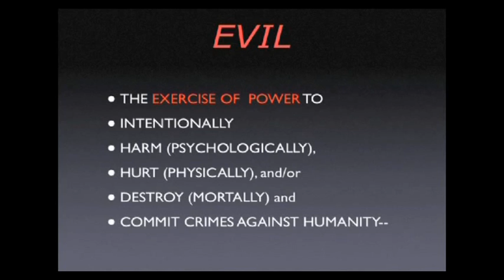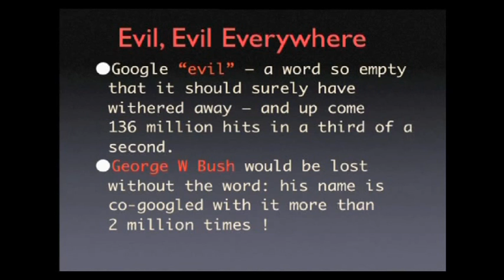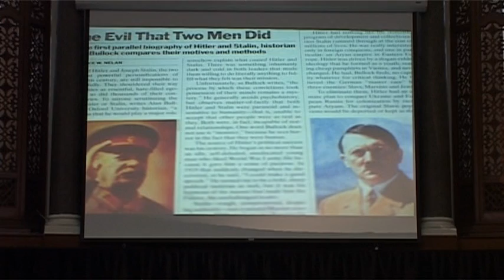Professor Phil Zimbardo "The Lucifer Effect: How Good People Turn Evil". Full DVD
American psychologist and Professor Emeritus at Stanford University, Phil Zimbardo is known for the controversial Stanford Prison Experiment and his authorship of introductory psychology textbooks for college students, as well as "The Lucifer Effect: Understanding How Good People Turn Evil" which is the theme of this video lecture.

This short video extract will give you a taster of the DVD we produced with Uniview. The full 'Zimbardo Speaks' DVD is available on-line from Uniview Worldwide Ltd, the leading supplier of psychology resources in the UK.